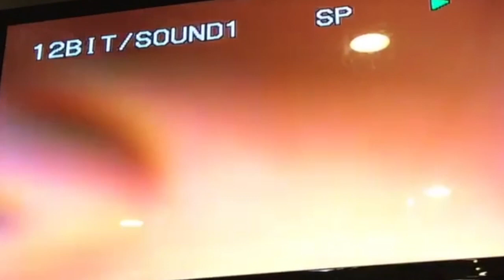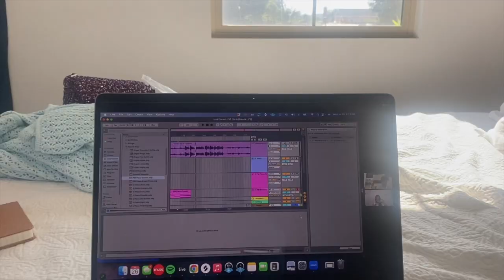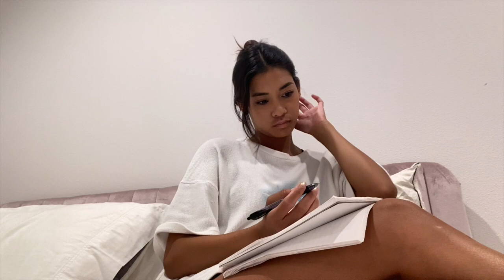MY LIFE AS AN ACTOR: creative pep talk, studio sessions/auditions, outfit inspo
i apologize in advance for squealing about my dress. but i have to reiterate .she is perfect